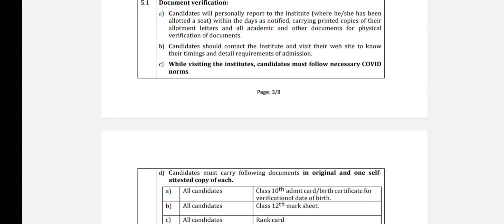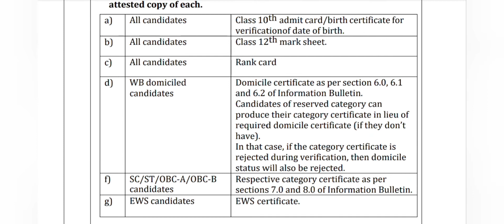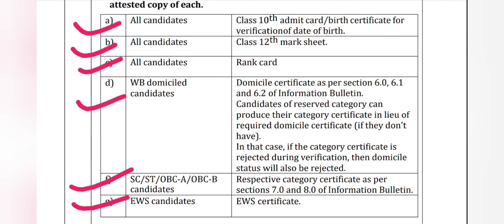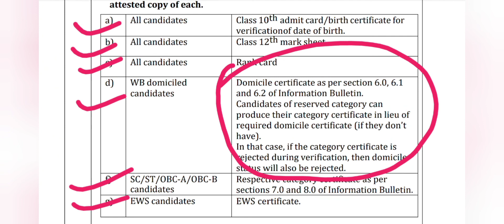Documents Required For JENPAS UG 2022 Counselling | Document Details